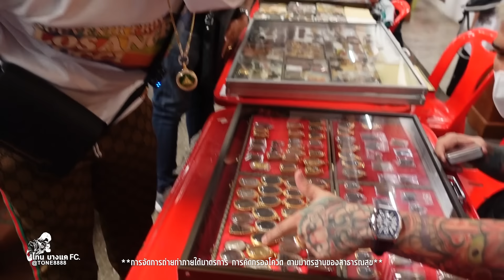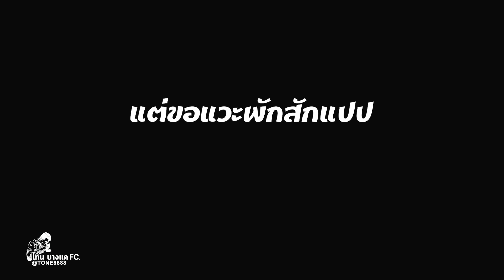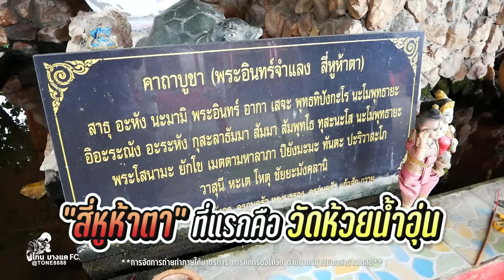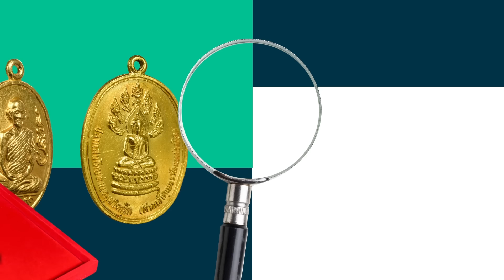โทน บางแค บุกสนามพระงานประกวดพระเครื่องเชียงใหม่ งานนี้มีทีเด็ด!!